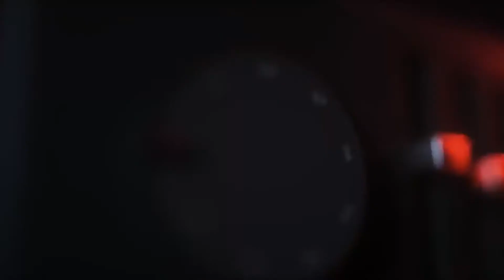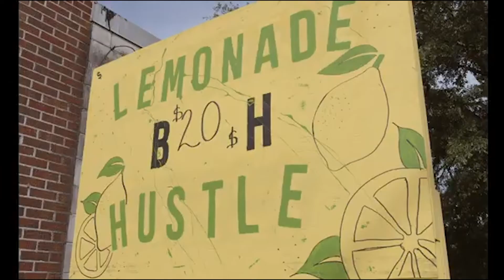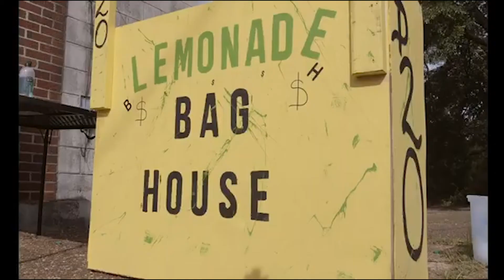The DYRT Show Ep 2 w/ KD1G